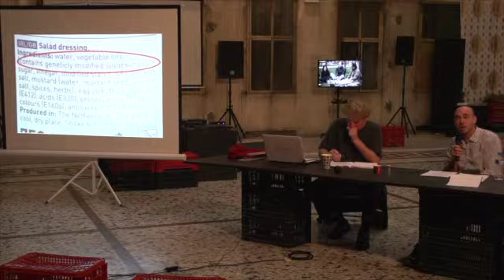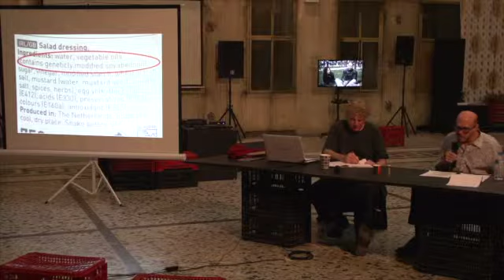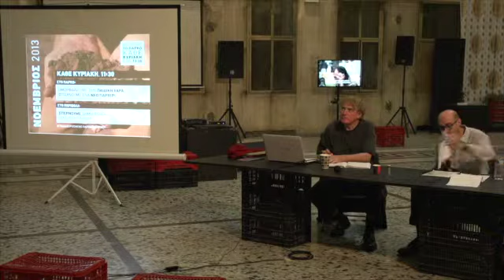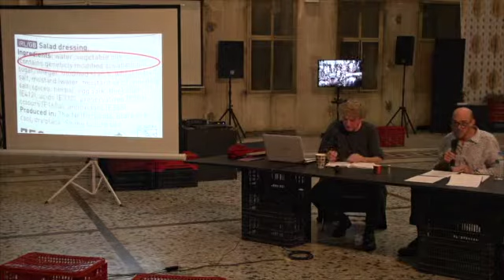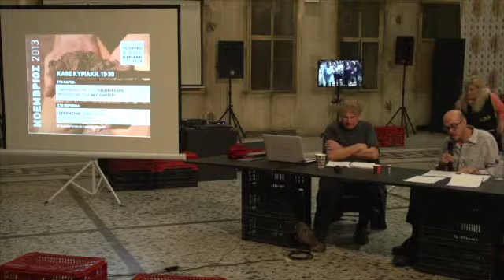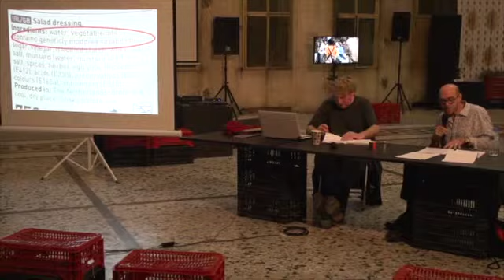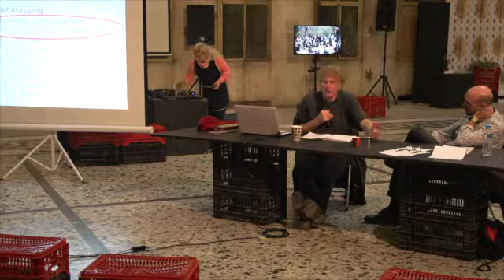AB4_Sat 24.11.2013 | Creative alternatives to the state of bankruptcy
Πάνελ ομιλητών με θέμα τρεις συγκεκριμένες "δημιουργικές εναλλακτικές προτάσεις για έξοδο από τη χρεοκοπία", όπου επισημαίνονται διαδικασίες υποκειμενικοποίησης και "καίριες στάσεις". Μια συζήτηση προτάσεων σχετικά με το commoning (ενεργή συμμετοχή των πολιτών στα κοινά), την περμακουλτούρα (μόνιμη καλλιέργεια) και την ιστορία "από τα κάτω".

A panel discussion on three specific «creative alternatives to the state of bankruptcy» that highlight subjectivation processes and «timely attitudes.» A discussion of propositions about commoning, permaculture and history «from below».

Gene Ray in discussion with Iain Boal, London-based social historian of science & technology and activist historian of commoning, as well as catalyst of the Retort collective.

cinematorgaphy ΝΙΚΟΛΕΤΑ ΛΥΓΟΥΡΙΩΤΗ ΣΤΑΘΗΣ ΡΟΥΚΑΣ ΛΑΖΑΡΟΣ ΛΑΖΑΡΙΔΗΣ ΛΥΝΤΙΑ ΠΕΝΤΑΡΑΚΗ ΣΤΕΦΑΝΟΣ ΚΑΣΤΡΙΝΑΚΗΣ NΑΤΑΣΑ ΦΙΛΗΜΟΝΟΣ ΑΔΑΜΑΝΤΙΑ ΚΛΩΝΑΡΗ ΤΟΝΙΑ ΜΙΧΑΛΟΠΟΥΛΟΥ ΜΑΡΙΑΝΑ ΜΠΙΣΤΗ ΑΛΕΞΑΝΔΡΟΣ ΑΓΓΕΛΑΚΗΣ ΑΛΕΞΑΝΔΡΟΣ ΛΕΠΕΝΙΩΤΗΣ ΘΑΝΑΣΗΣ ΜΑΥΡΙΔΗΣ ΜΑΝΩΛΗΣ edit ΜΑΡΙΝΑ ΧΡΙΣΤΟΔΟΥΛΟΥ Σκηνοθεσία ΔΗΜΟΛΙΚΑΣ ΧΡΗΣΤΟΣ